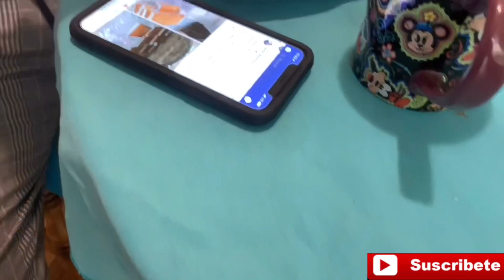Desayunando como todo salvadoreños🇸🇻aquí consintiendo ala familia antes de irme a trabajar 😊🇸🇻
Deliciosos desayunos salvadoreño consintiendo ala familia antes de irme a mi trabajo,